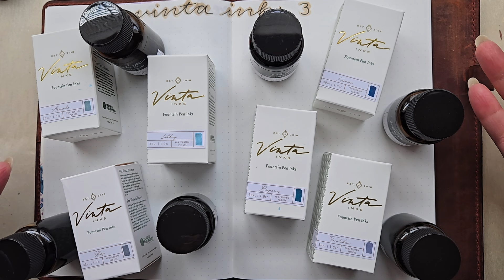Vinta Ink Swatches, Part 3: Blues & Cool Greys: Ulap, Lakbay, Armada, Bisperas, Tandikan, Cosmos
And now we're on to the third of four videos swatching my Vinta fountain pen ink collection. Why all this gushing over Vinta? Well, I felt terrible after not really enjoying Lakambini (it's pretty much the only one from them that's been a bust for me), so I wanted to share all the other Vinta inks that I absolutely love.

Today we're covering blue and cool grey inks.

Time Stamps:

0:00 - Intro
1:16 - London Grey / Ulap
3:30 - Sea and Sky / Lakbay
5:42 - Aegean / Armada
8:03 - Vesper Blue / Bisperas
10:07 - Elusive Blue / Tandikan
12:11 - Cosmic Blue / Cosmos
14:54 - Close-Ups & Final Thoughts

This video is not sponsored and the products featured were purchased with my own money. All opinions expressed are mine.

Song: Alex GL - Late Night Latte